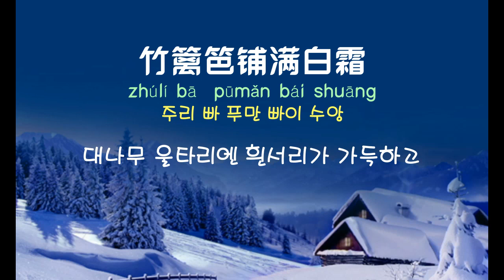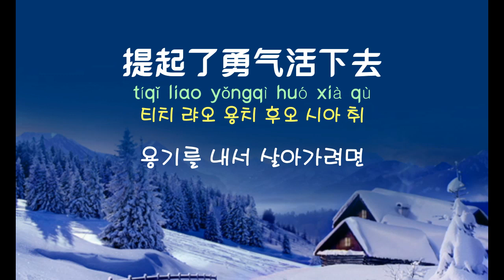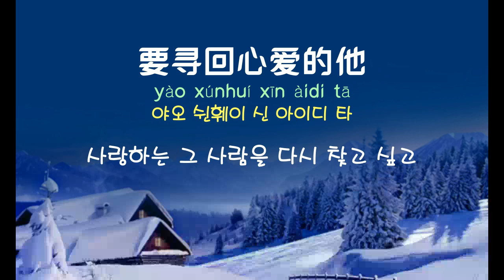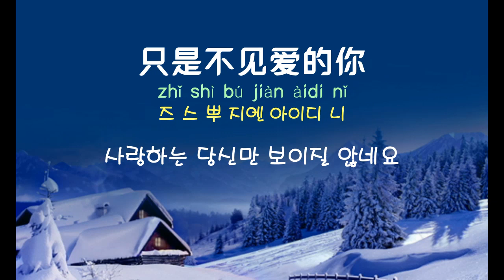[중국노래]한글가사/해석/자막/병음 등려군(邓丽君)의 동지연정(冬之恋情)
신청 : 박수현 님
발표 : 1975년 작곡 : いのまた こうしょう(猪侯公章) 작사 : 문채(文采)